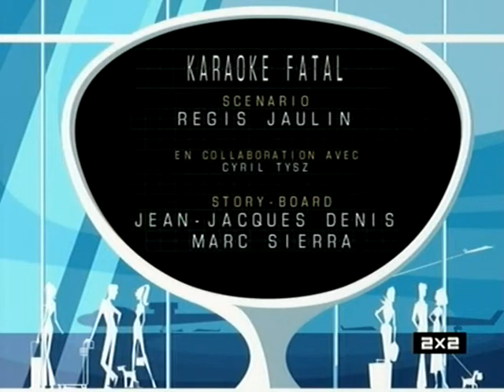Джет Грув / Jet Groove intro